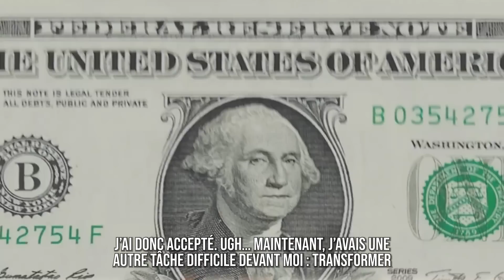Je Cache la Plus Belle Fille À Tout le Monde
Salut ! Je suis Andy, et je viens de Louisiane. J’ai rejoint un club de catch quand j’étais enfant, et j’ai travaillé dur pour devenir bon !